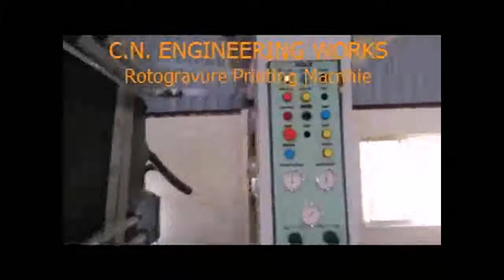ROTOGRAVURE PRINTING MACHINE - CN ENGINEERING WORKS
We are Manufacturer, Exporter and Supplier of Rotogravure Printing Machine From Ahmadabad, India